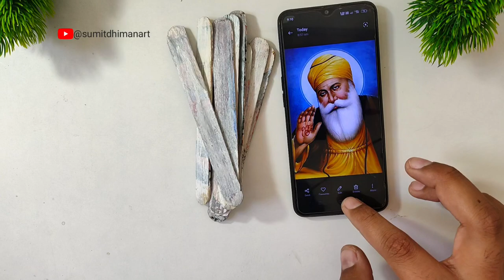Gurunanak Dev ji Drawing || Painting on Ice Cream stick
How to Draw Gurunanak Dev ji Drawing
Gurunanak Dev ji Drawing on Ice Cream stick
painting on Ice Cream stick
Gurunanak Dev ji Drawing